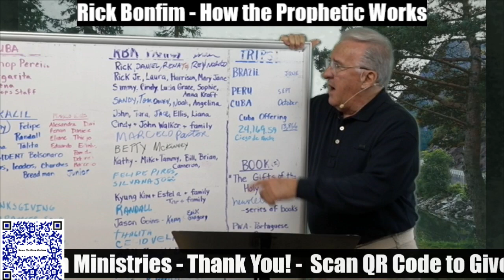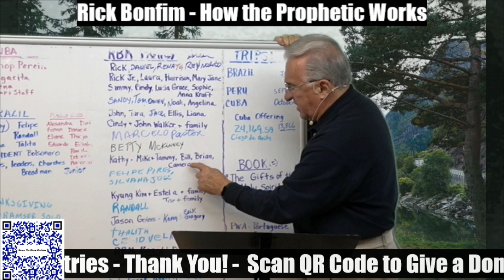Rick Bonfim How the Prophetic Works PT2